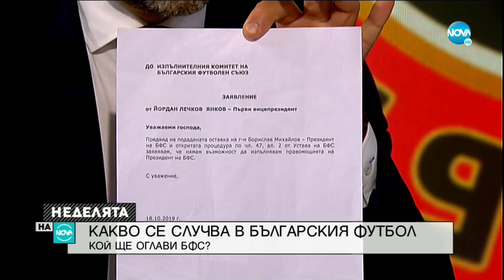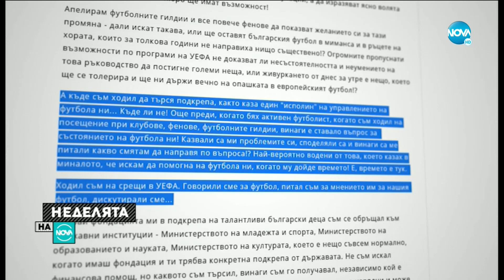Какво се случва в българския футбол?